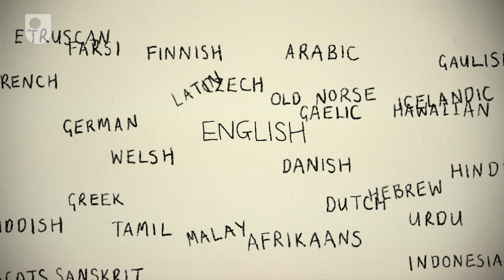The History of English - Global English (10/10)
The future of English and the many hybrids that have been created. Should we still call it English?

Study a free course on English: skills for learning at the Open University